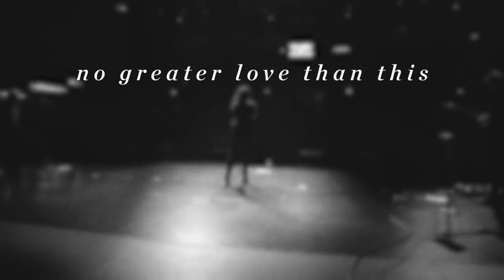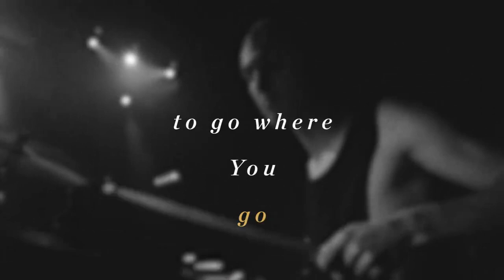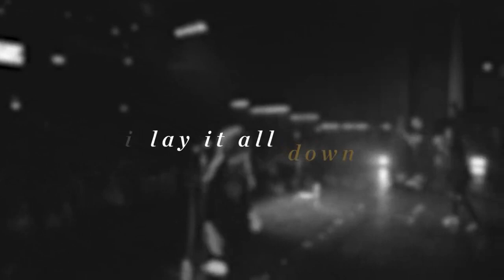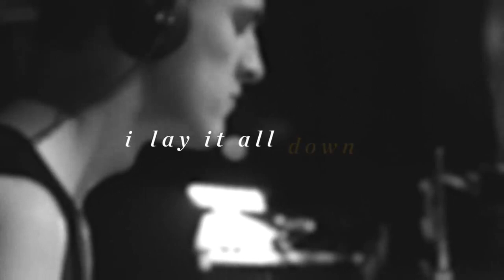Lay It All Down (Whatever it Takes) [Live] - Lindy Conant & The Circuit Riders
Every Nation, the live worship album debut from Lindy Conant & the Circuit Riders
Out Now!